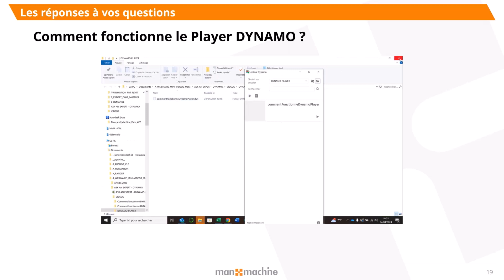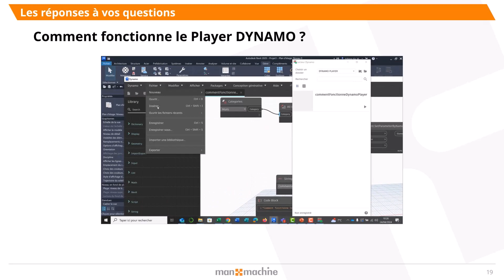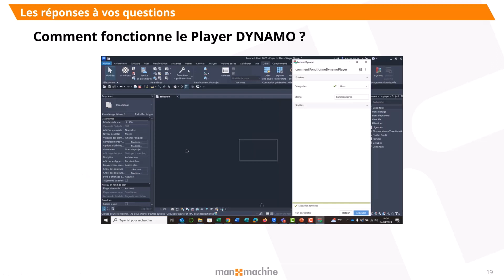Ask an expert Dynamo : Comment fonctionne le Player Dynamo ?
Le nouveau rendez-vous trimestriel de Man and Machine : Ask an expert
Le principe : C’est vous qui posez les questions au moment de votre inscription.
Nous regroupons toutes les questions, et nous vous répondons en direct

Le sujet de ce rendez-vous : Dynamo, la plate-forme de programmation visuelle Open Source pour les concepteurs, mis à disposition dans Revit
Vous bloquez sur Dynamo ? Vos scripts ne fonctionnent pas ? Venez nous rejoindre pour ce spécial "Ask an expert" consacré à Dynamo.

Nous répondons à la question : Comment fonctionne le Player Dynamo ?